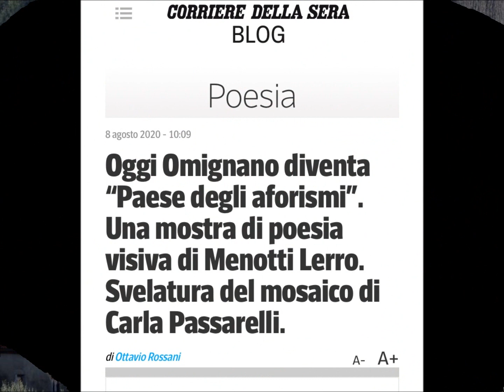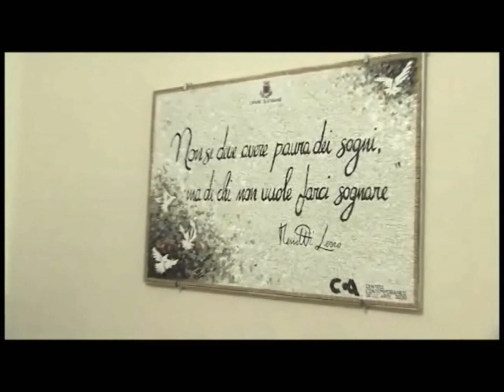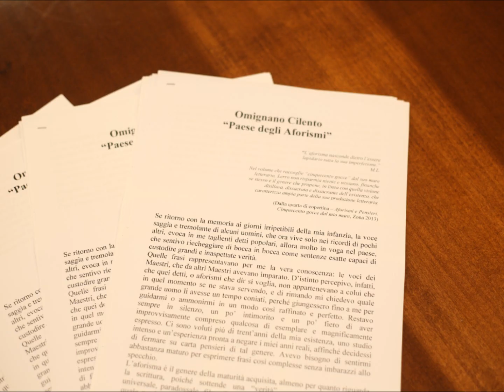"IL PAESE DEGLI AFORISMI" OMIGNANO CILENTO - NEL TRIANGOLO DELLA CULTURA - SCUOLA EMPATICA -08/2020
IL PAESE DEGLI AFORISMI - OMIGNANO CILENTO
a cura di Menotti Lerro